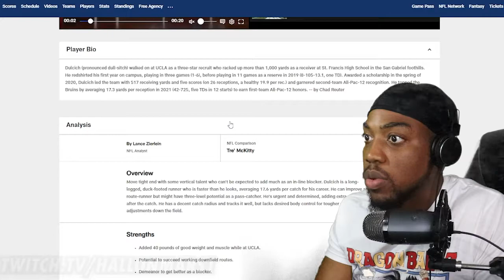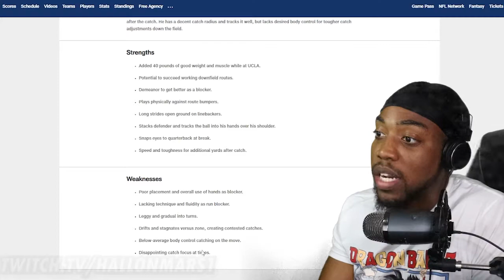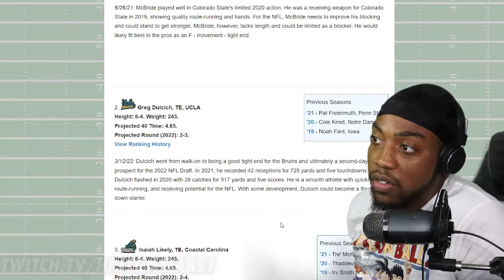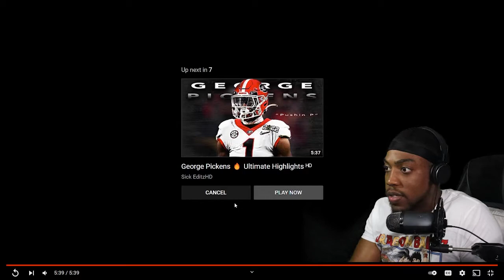Greg Dulcich (TE | Denver Broncos) UCLA Highlights REACTION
VOTD 3/19
"God is our refuge and strength, an ever-present help in trouble."